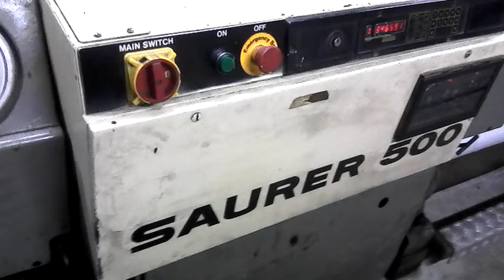VENTA TELARES Saurer 500 Repuestos